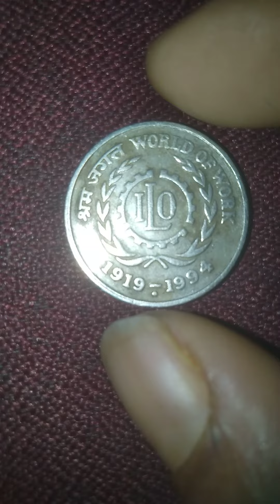January 24, 2022